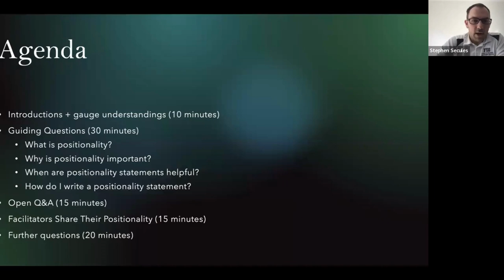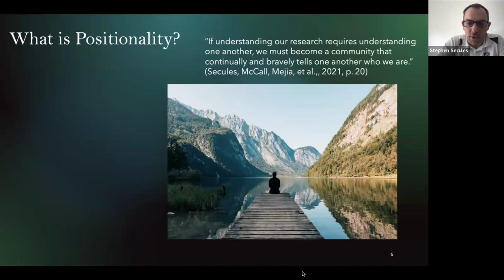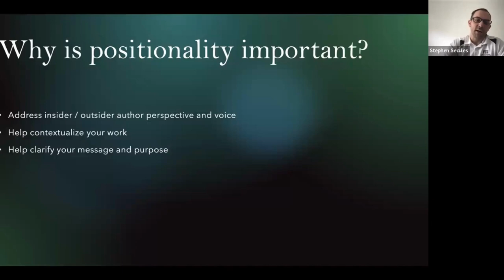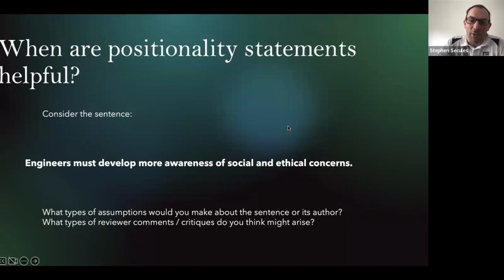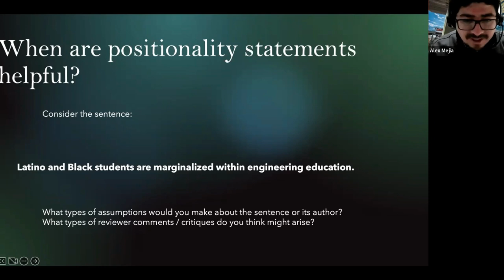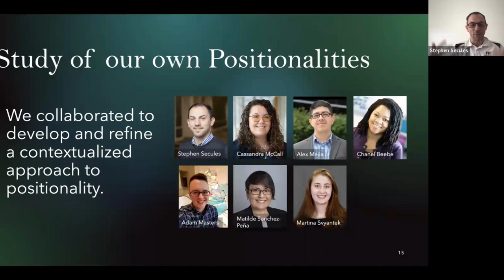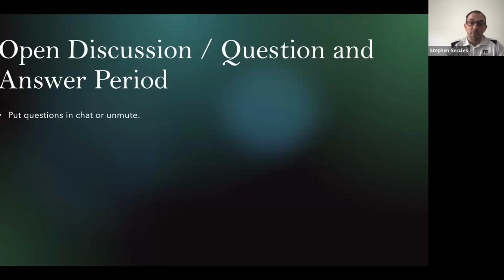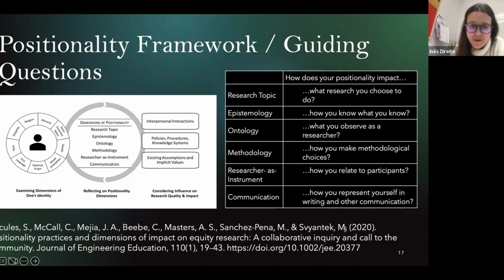SEFI@work: Reflexivity and Positionality statements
SEFI@Work: Reflexivity and Positionality statements – examining the impact of our social identities in engineering education research

Engineering education researchers; social identities – their backgrounds, world views, experiences, and biases – have an impact on their research: research topic, epistemology, ontology, methodology, relation to participants, and communication (Secules et al., 2021). This is particularly important in engineering education research that integrates critical theoretical frameworks (Mejia, Revelo, Villanueva, & Mejia, 2018). Moreover, many research studies on diversity in engineering education are “well-intentioned, but...somewhat lacking in reflexivity and self-limiting in their impacts” (p. 335). Recently, journals in engineering education started requiring a positionality statement in each paper published. Such is the case of the Journal of Engineering Education and the Journal of Women and Minorities in Science and Engineering (Martin, Desing, & Borrego,
2002).

Speakers:
Stephen Secules. Florida International University, US
Cassandra McCall. Utah State University, US
Joel Alejandro Mejia. University of Texas at San Antonio, US